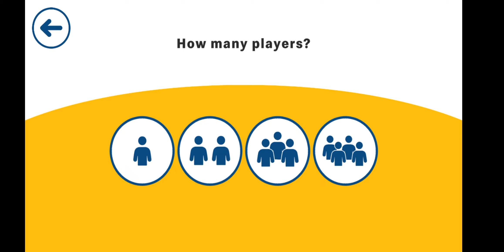Disney Encanto McPlay Be A Hero Guiding Mirabel, Luisa, and Isabela to the Butterfly!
Click this link to see where you can buy Encanto toys (Happy Meal, Funko Pop, Mini Figures, and more)

🧸2021 McDonald’s Happy Meal Sets🧸

4K Disney Pixar Luca Happy Meal Toy #7 Luca Paguro Color Changing Toy Human to Sea Monster Test!

4K Scooby-Doo Happy Meal Toy #3 Daphne Bobble-Head! WE ARE GETTING SCOOB HAPPY MEAL TOYS IN THE US!